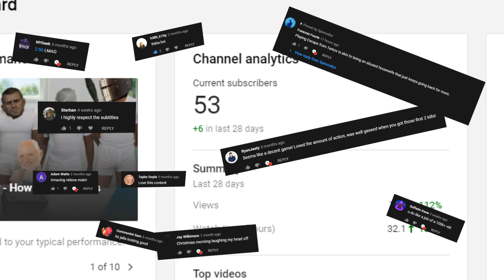SpenceBoi - 53 Subscriber Special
here it is, some good moments, some bad moments, but this is my channel summarized thus far, hope you enjoy.